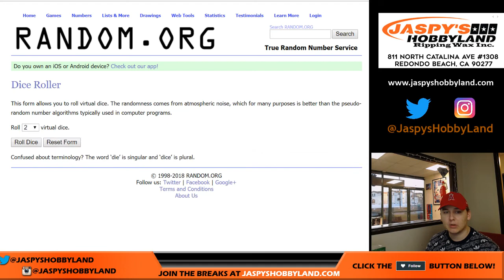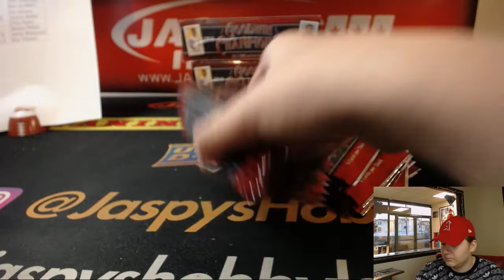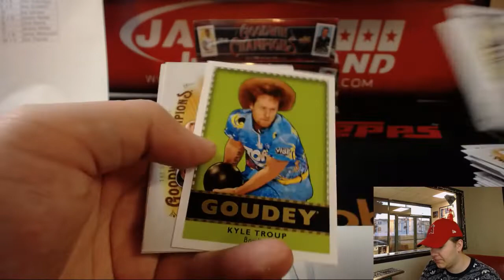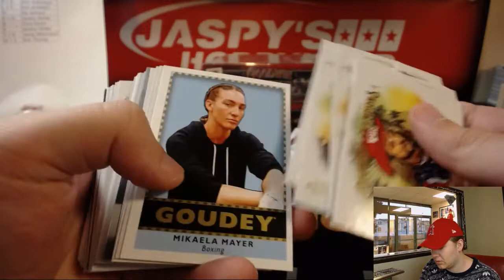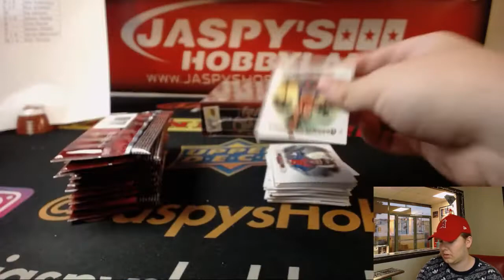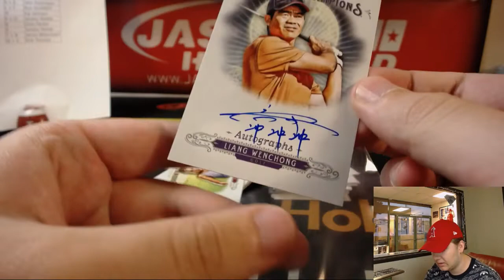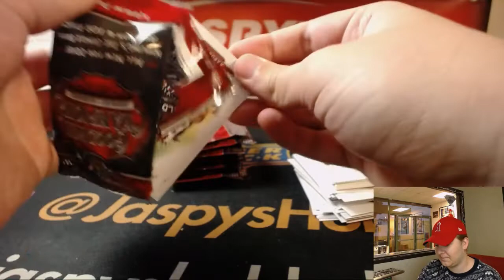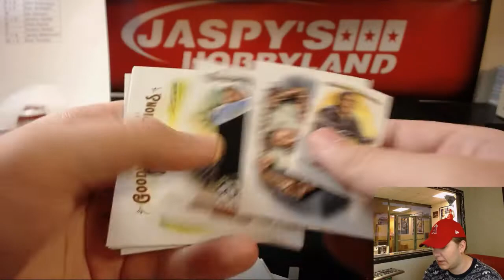9/7 - 2018 Upper Deck Goodwin Champions 4-Box Break #8 *Random Letter*